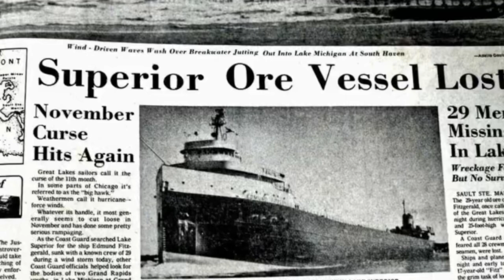Edmund Fitzgerald - The Wraths of Lake Superior (Short Great Lakes Shipwreck Documentary)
The Wreck of the Edmund Fitzgerald- Gordon Lightfoot

Enjoy or goodbye!

Rest in peace to the brave 29 men who went down with the Fitzgerald the night she sank.